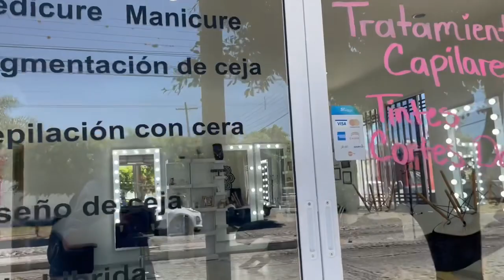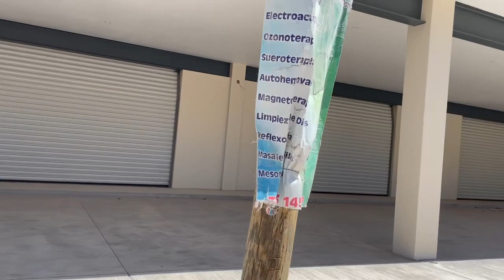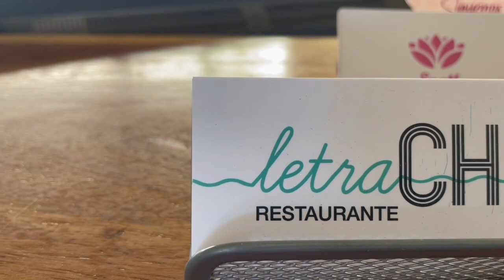Walking 🚶‍♂️ down Av. Pepe Guizar in Chapala, Mexico